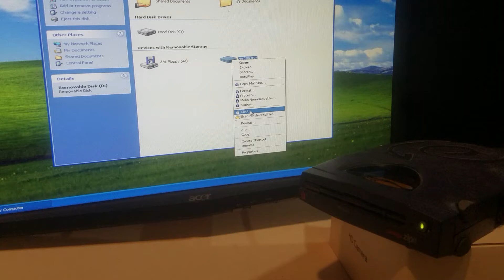Iomega Z250S External Zip Drive - 250MB SCSI Interface MPC 2000XL, Roland, Akai 20200411 130547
Iomega Z250S External Zip Drive - 250MB SCSI Interface MPC 2000XL, Roland, Akai long format eject